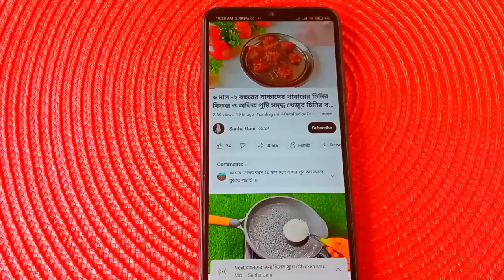Baby Food/Weight Gain Baby Food/Sabudana Recipe For Babies/বাচ্চাদের জন্য সাবুদানার পায়েস রেসিপি